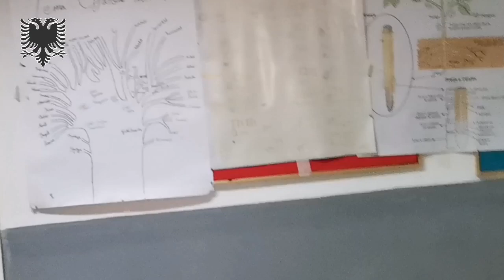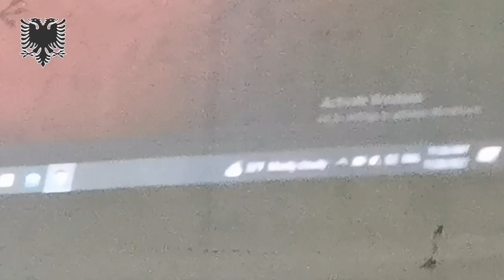FESTA E 110 VJETORIT TË PAVARËSISË SË SHQIPËRISË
Sot në Shkollën Fillore Komunale "Hasan Tahsini" të fshatit Merovë nga nxënësit u shfaq një program me rastin e 28 nëntorit - Ditës së Pavarësisë. Shikojeni dhe bëjeni që këtë t'ua mundësoni edhe shumë shqiptariëve anekënd botës!